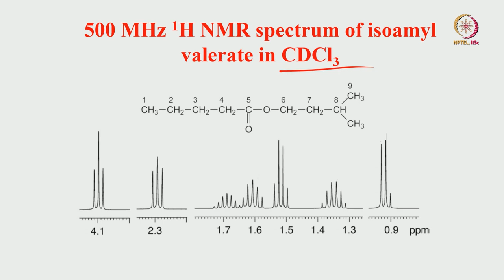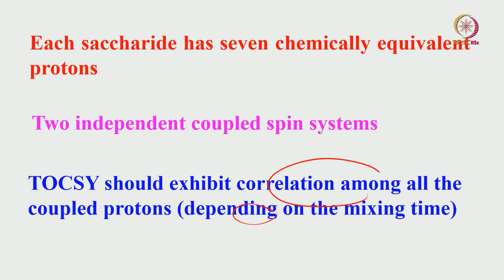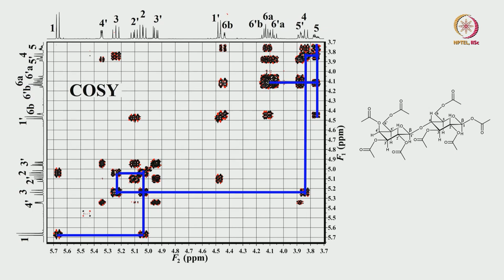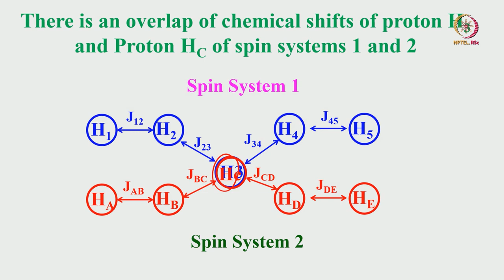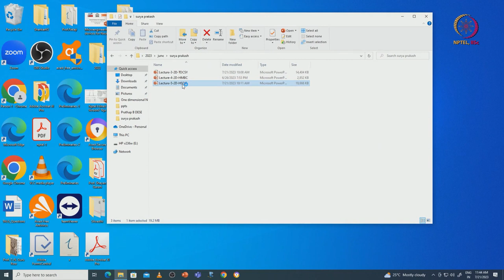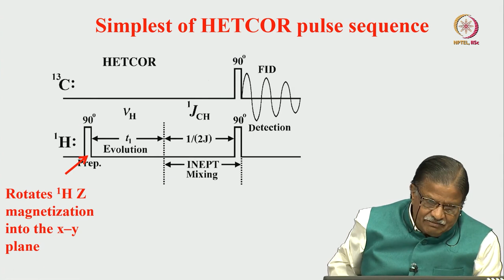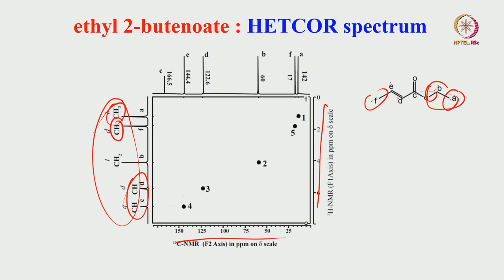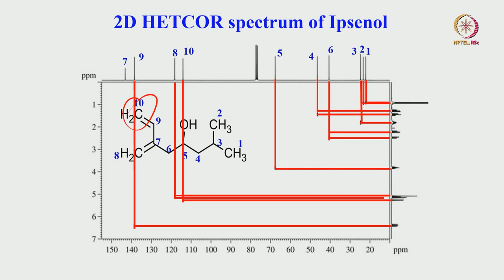HSQC-I swayamprabha CH37SP